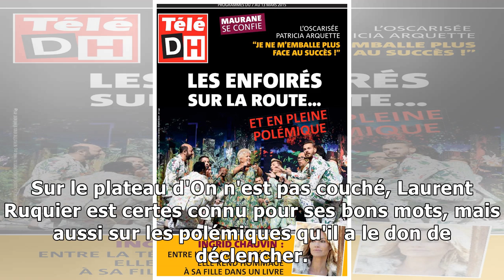Laurent Ruquier grinçant, il ose une blague sur Xavier Dupont de Ligonnes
UN SKETCH QUI NE PASSE PAS